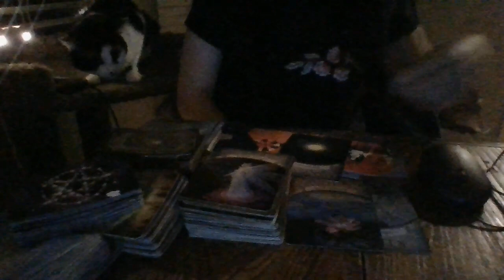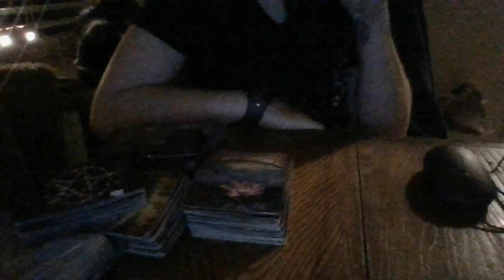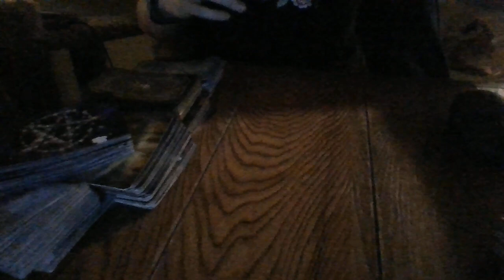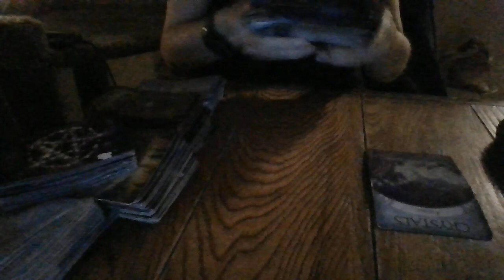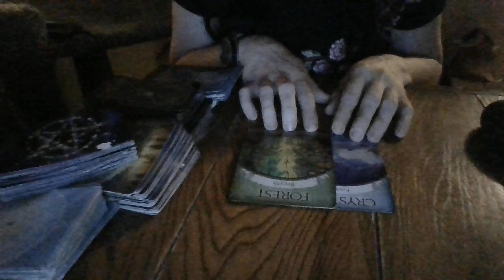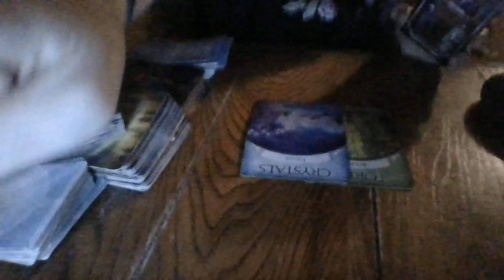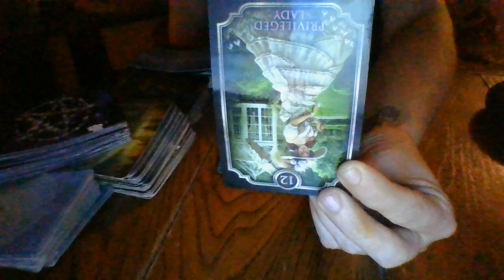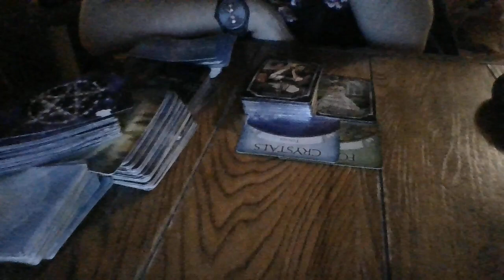5/22- A FAKE PSYCHIC IS ABOUT TO BE BUSTED!AFAMILYMEMBERIS ABOUTTOBEEXPOSEDFORCATFISHINGYOUFORYEARS!